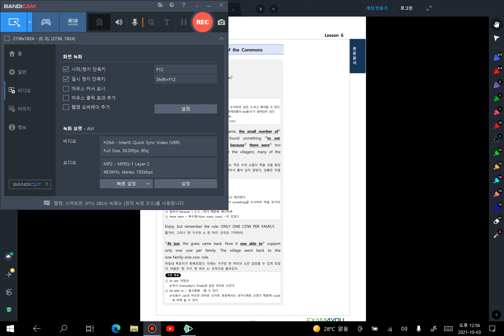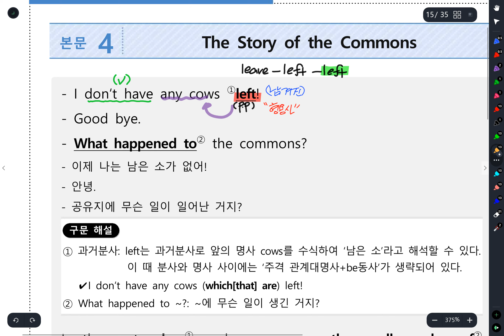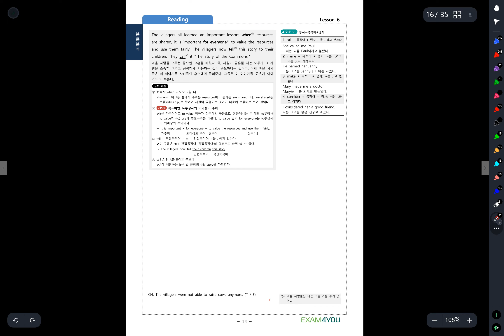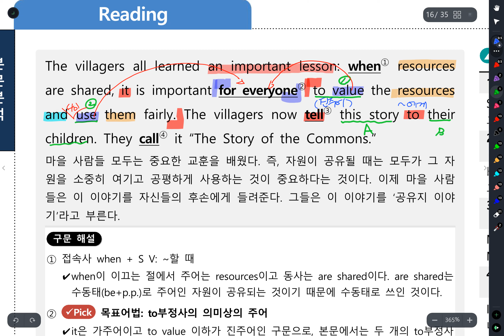중3 천재이 6과본문#4